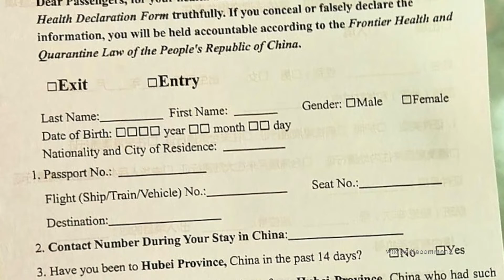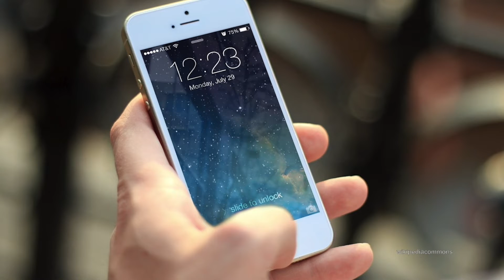China Hosts Winter Olympics: The Game Beyond the Games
In this edition of Wilson Center NOW, we are joined by Robert Daly, Director of the Kissinger Institute on China and the United States. He previews the 2022 Winter Olympics in Beijing and highlights how the Chinese government and public are preparing for the Games in the face of continued COVID lockdowns and diplomatic boycotts.

Correction: South Korea will be represented by an official delegation led by Hwang Hee, the minister of culture, sports and tourism, not the president of South Korea.